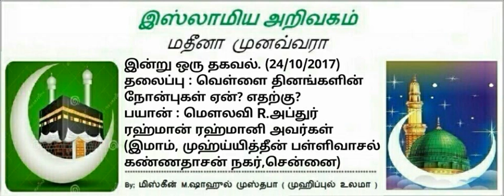291 - வெள்ளை தினங்களின் நோன்புகள் ஏன்? எதற்கு?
📋 தலைப்பு:-
*வெள்ளை தினங்களின் நோன்புகள்*
*ஏன்? எதற்கு?*

முஹ்யித்தீன் பள்ளிவாசலின் இமாம்,
கவியரசு கண்ணதாசன் நகர்
சென்னை

❇ வெளியீடு
*IOT CHENNAI*
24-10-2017